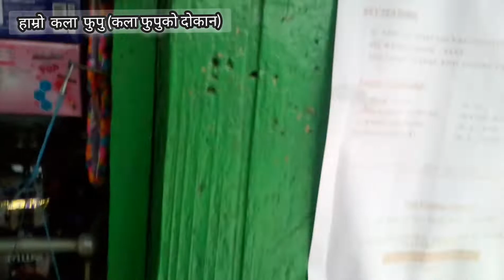Life's So Precious & Beautiful | Village Vlog Raigaon | Marybong Nepali USVLOG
Visiting Church Grandma in Raigaon Village, Marybong.

Regards~

USVLOG